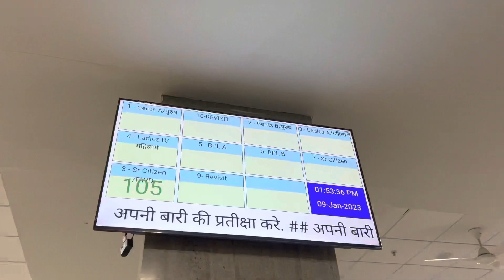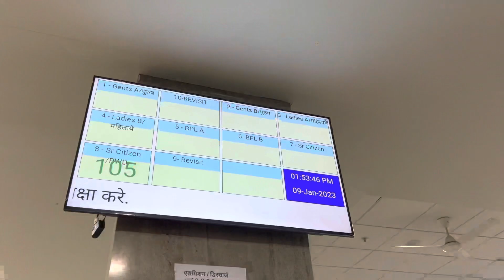क्या ही दिन था आज का अचानक से ट्रैवेलिंग कर ना पडा॥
kya hi din tha aaj ka achank se travelling karna pda॥